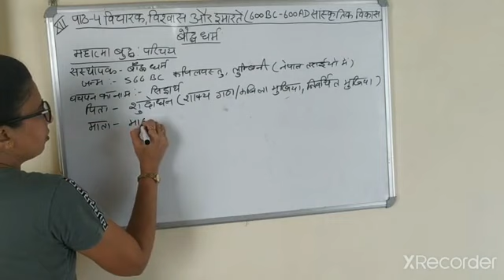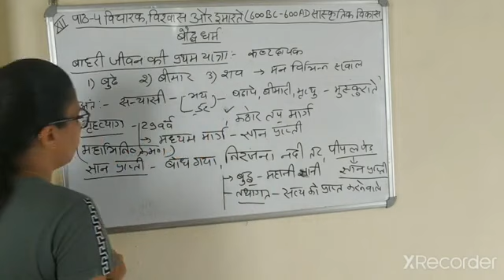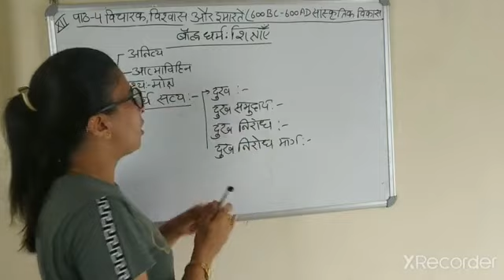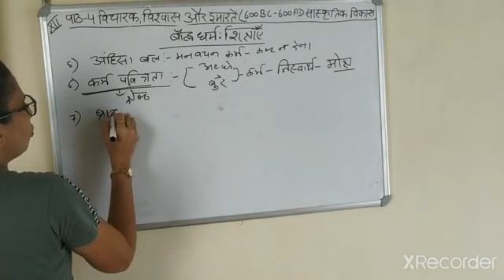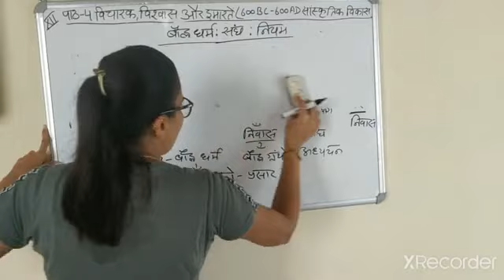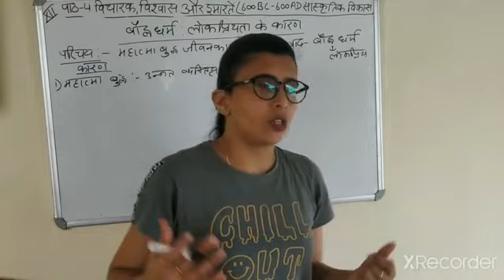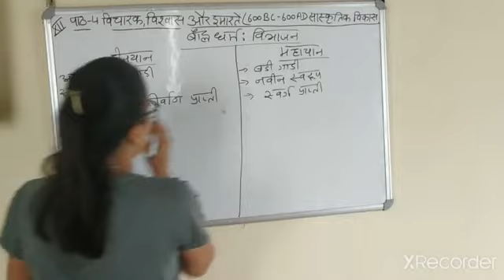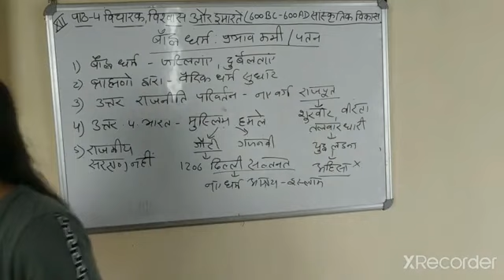CBSE CLASS XII HISTORY CH-4 PART-2 महात्माबुद्ध बौद्ध धर्म की शिक्षाएं बौद्ध धर्म की लोकप्रियता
# बौद्ध धर्म का उदय
# बौद्ध धर्म
# बौद्ध दर्शन
# महात्मा बुद्ध
# महाभिनिष्क्रमण
# धर्मचक्रप्रवतन
# बौद्ध संघ
# बौद्ध धर्म में विभाजन
# हीनयान व महायान